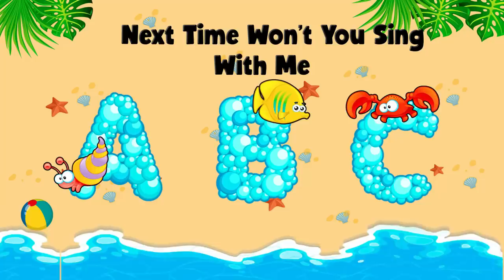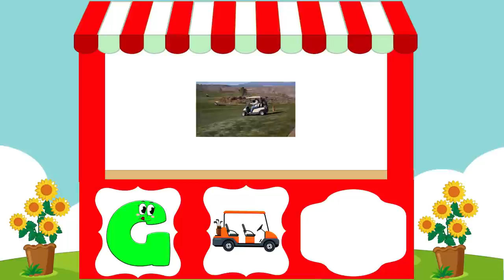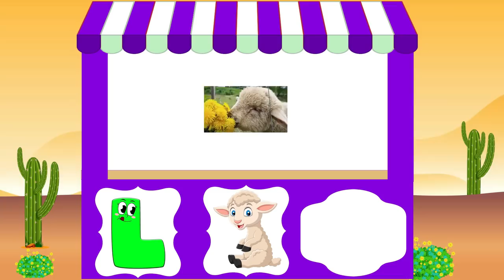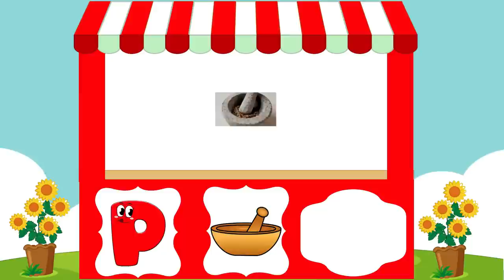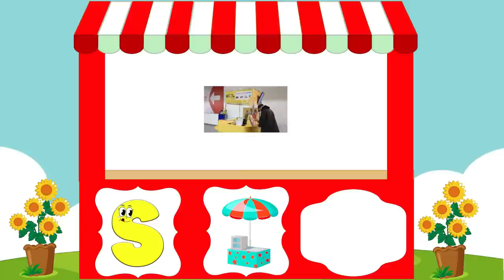ABC Phonics Song | English Alphabet Learn A to Z | Educational Videos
This video is designed for children's learning, featuring engaging content that teaches the alphabet from A to Z. It helps kids, especially toddlers and preschoolers, learn letters through phonics and associated words. This fun and accessible approach makes it easy for kindergarteners to grasp the basics of the alphabet.

You May Search:
You're Quires:

ABC Learning
English Alphabet Learn A to Z
Alphabet
educational video
home school
kids video
learning English
english alphabet
abc
abcd
alphabet
abc phonics
phonics song
abc song
alphabet song
abcd song
phonics sound
phonics

This is a wonderful station for toddlers to drill their learnings. Our vision is to teach kids through fun.

For your interest, our primary focus is preschool learning through kids songs, ABC songs, and numbers songs. We train tots numbers, alphabets, phonics, colors, shapes, and vocabulary for kids. While teaching preschoolers about new things we joyfully engage them in learning.